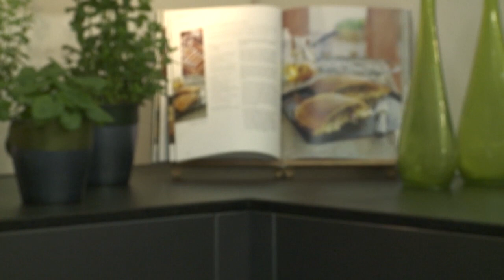Chaussons à la viande hachée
Appelés «empanadas» en Amérique du Sud ou «sambousseks» au Moyen-Orient, les chaussons font partie des cuisines du monde.